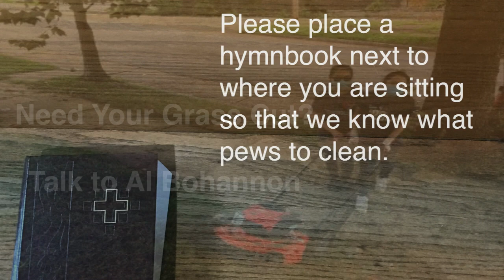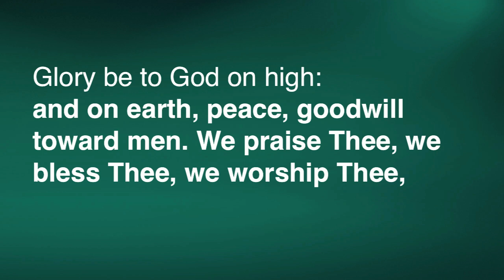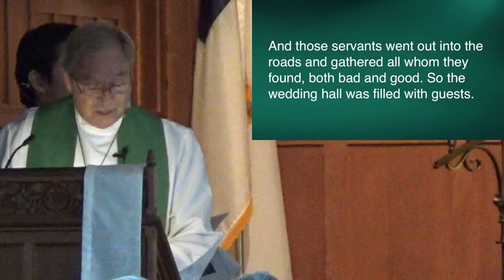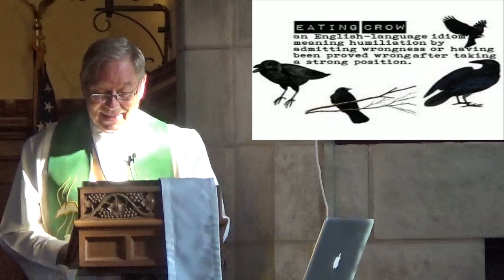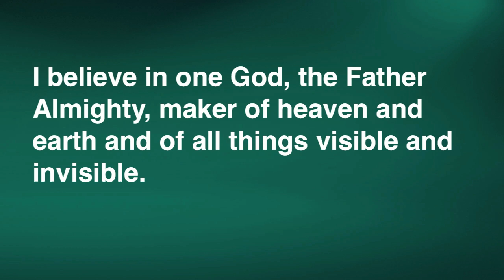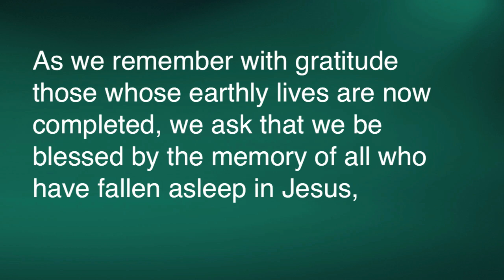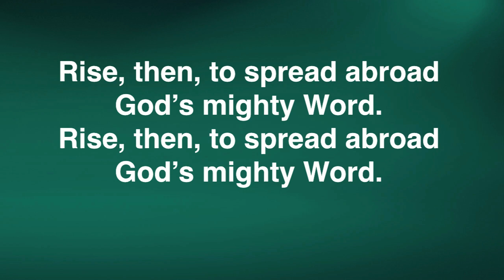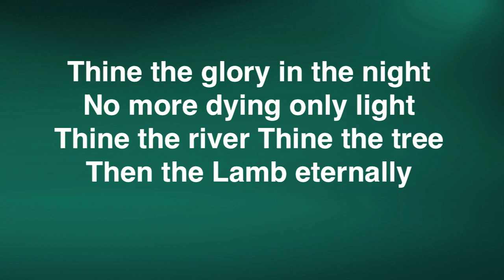October 11th, 2020 Worship @ St Johns Lutheran Church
Pastor's Intro - 0:41
LSB 676 Behold a Host, Arrayed in White - 2:24
Invocation - 7:40
Confession and Absolution - 7:52
Gloria in Excelsis - 9:26
Prayer of the Day - 11:17
Memorized Word - 11:47
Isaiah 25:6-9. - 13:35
Gradual - 14:51
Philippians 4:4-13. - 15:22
Verse - 17:26
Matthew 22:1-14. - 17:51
Children's Message - 20:11
LSB 510 A Multitude Comes from the East and the West - 23:55
Sermon - 26:44
Nicene Creed - 39:44
Offering - 41:25
Offertory - 45:36
Prayer of the Church - 46:39
Preface - 50:05
Sanctus - 50:57
Prayer of Thanksgiving - 52:00
The Lord's Prayer - 52:32
The Words of Our Lord - 53:57
Pax Domini - 54:32
Agnus Dei - 54:37
LSB 626 Come, Let Us Eat - 56:04
LSB 633 At the Lamb's High Feast We Sing - 58:43
Nunc Dimittis - 1:03:43
Thanksgiving - 1:05:07
Benedicamus - 1:05:48
Benediction - 1:05:55
LSB 680 Thine the Amen, Thine the Praise - 1:06:10

ACKNOWLEDGMENTS: Parts of this worship folder are copyrighted. Permission for reprint has been received from Concordia Publishing House. The Fellowship Publications, and C.C.L.I  copyright license #386077 and C.C.L.I streaming license #20825510.

Creative Worship for the Lutheran Parish, Series A, Quarter 4. Used by permission.